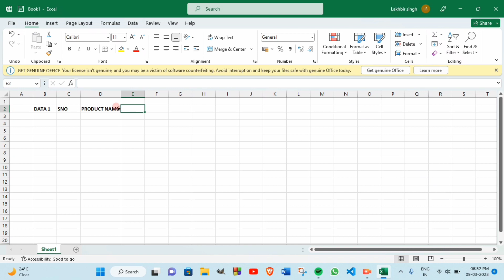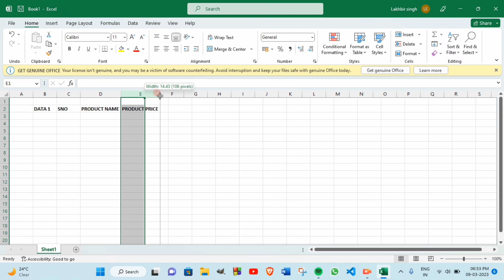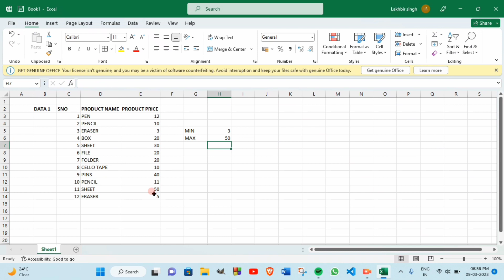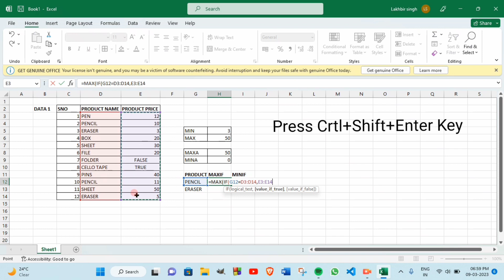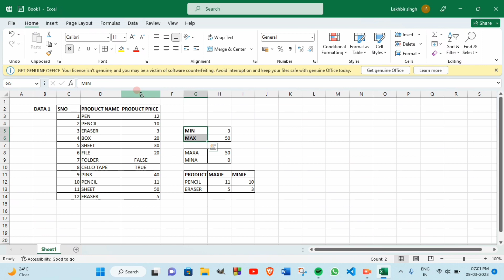How to find Maximum and Minimum ,Minif and Maxif ,Maxa Mina values in excel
Welcome to our coding YouTube channel! Here, you'll find a variety of programming tutorials, tips, and resources to help you improve your skills and advance your knowledge in the world of code. From beginner-friendly introductions to advanced techniques and projects, our goal is to provide a comprehensive learning experience for all levels of coders. We cover a wide range of programming languages and technologies, including Python, Java, C++, HTML, CSS, JavaScript, Excel, and more. Our team of experienced developers and educators are passionate about sharing their knowledge and helping others learn to code.
How to calculate minimum maximum in excel,
excel
how to find maximum and minimum values in excel
microsoft excel
how to highlight minimum & maximum values in ms excel
maximum minimum and average formulas in excel
excel minimum maximum formula
how to find maximum value in excel
how to find minimum and maximum values of a function in excel
how to find minimum value in excel
excel tutorial
indicate maximum minimum values
minimum formula in excel
find maximum value in excel
maximum value in excel
max function in excel
how to use max formula in excel
how to use min formula in excel
minifs function in excel
mina function in excel
maxa function in excel
min function in excel
excel tutorial
maxifs and minifs in excel
min and max or minif and maxif formula in excel
microsoft excel
maxifs function in excel
min and max formula in excel
maxifs formula in excel
excel tutorial
how to use formula in excel
ms excel
microsoft excel
how to put formula in excel
how to calculate min and max in excel
excel formulas
how to use excel
excel functions
maxa and mina formula in excel
excel for beginners
learn excel